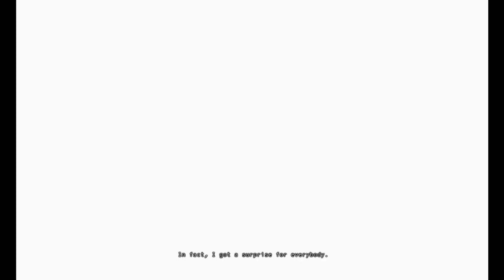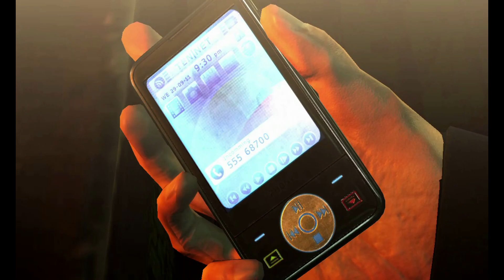HITMAN : ABSOLTION - MISSION #7 - HOPE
HITMAN : ABSOLUTION - MISSION #7 - HOPE
47 is tasked with interrogating a bartender to discover who and where Lenny is. After finding a matchbox from a bar on Wade, 47 goes to The Great Balls of Fire, a roadside bar on the outskirts of Hope. Unfortunately, the bar is filled with local clientele; heavy drinkers, aggressive, and hostile towards outsiders.